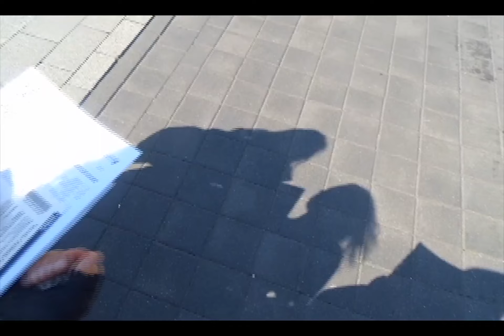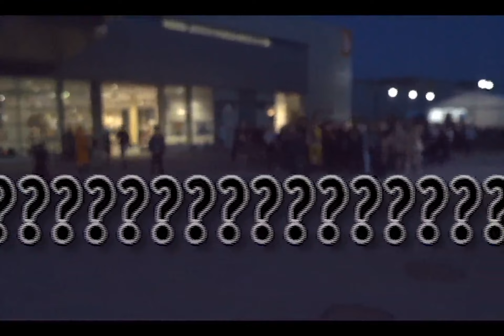Pyrkon 2018 oczami Piewcy :)